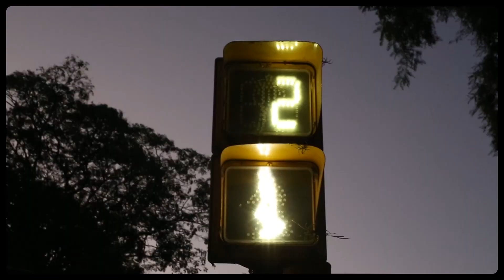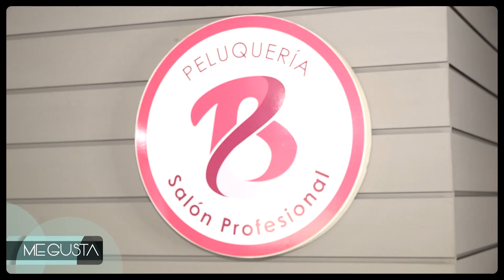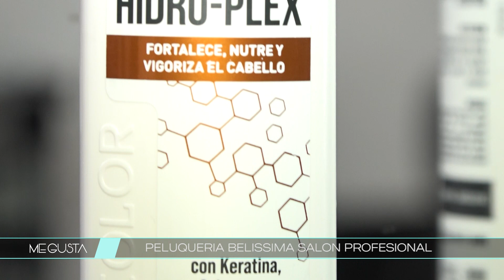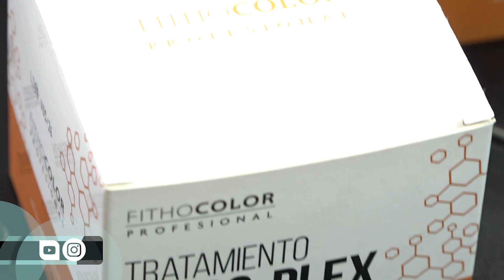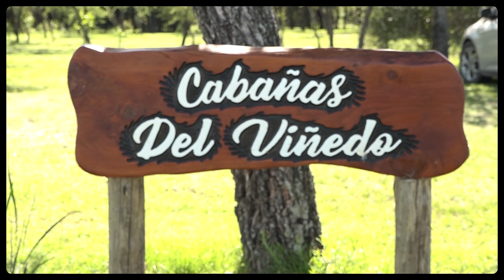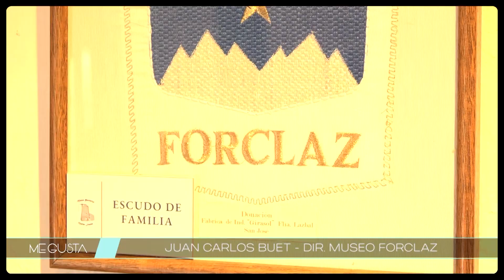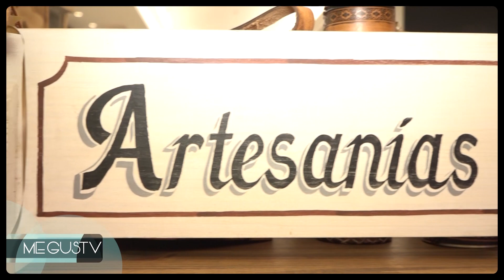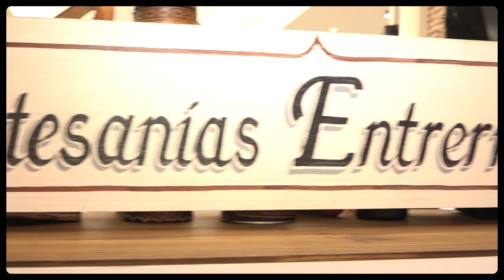ME GUSTA TV PROGRAMA 93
En este programa vamos a disfrutar del Turismo de Colón y de su historia en una visita al Molino Forclaz
También hablamos delos festejos de la Ciudad de Paraná!!!
Y como nos encanta brindar buenos datos, aquí traemos cambios de looks con Pamela de Salón Profesional Belissima
Mucho para disfrutar!